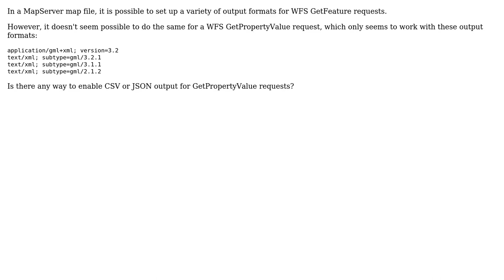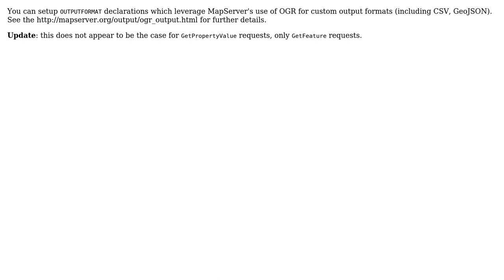Is there a way to enable CSV or JSON output formats for MapServer WFS GetPropertyValue requests?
GIS: Is there a way to enable CSV or JSON output formats for MapServer WFS GetPropertyValue requests?

With thanks & praise to God, and with thanks to the many people who have made this project possible! | Content (except music & images) licensed under CC BY-SA | Music | Images & others | With thanks to user tomkralidis user songololo user nmtoken and the Stack Exchange Network Trademarks are property of their respective owners. You are responsible for your own actions.